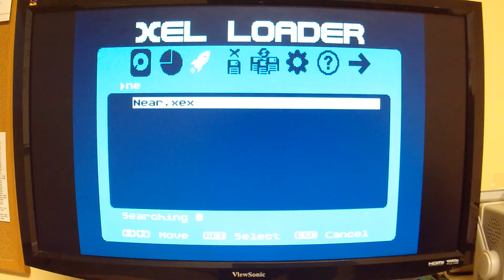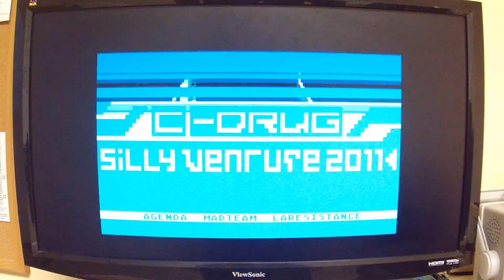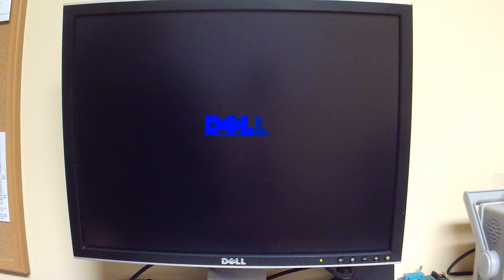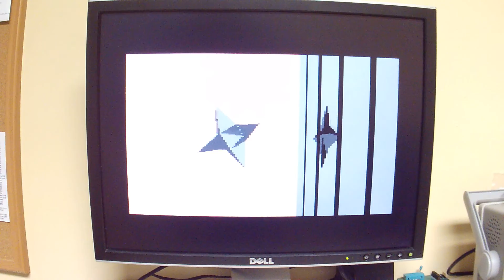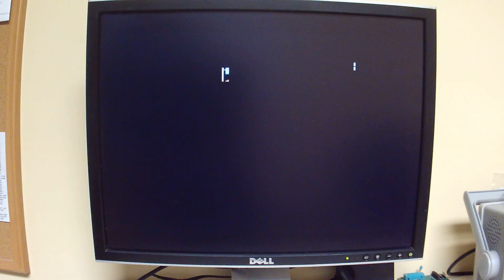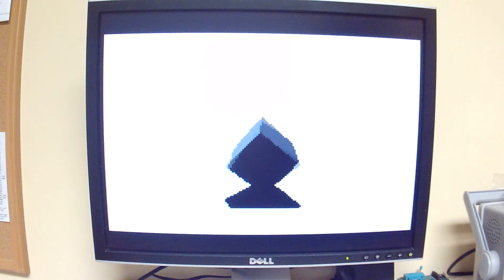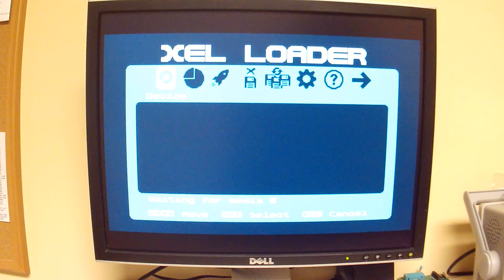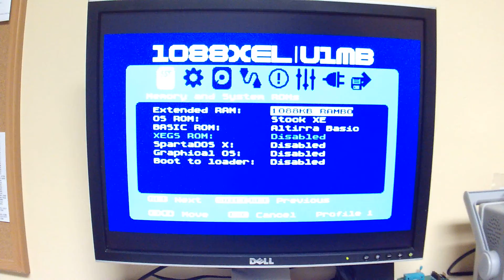Test of Sophia DVI with Core Version 1.1 (Success!!!)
Simius gave me a new Core to test in the DVI version of Sophia in order to correct the horizontal tearing problems I was seeing with two different monitors.
Monitors Tested: Viewsonic VX2433wm, Dell 2007FP
Video Mode: PAL
Computer: 1088XEL